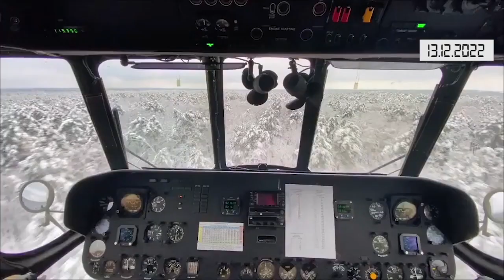Коротко. Війна. День 293. Відеодайджест